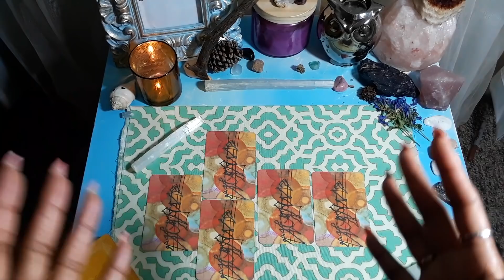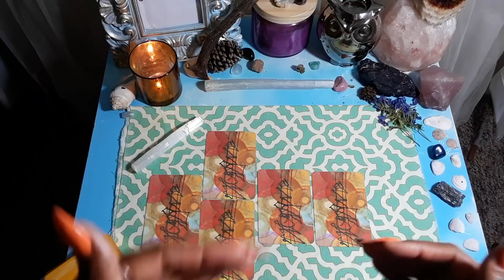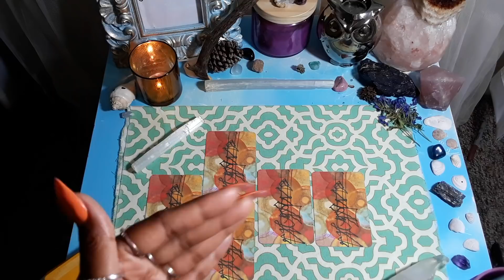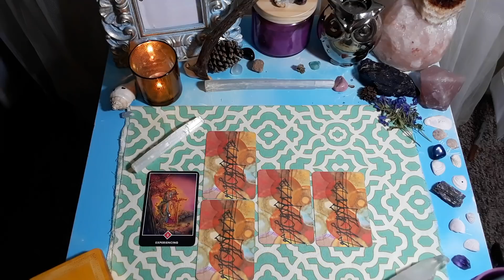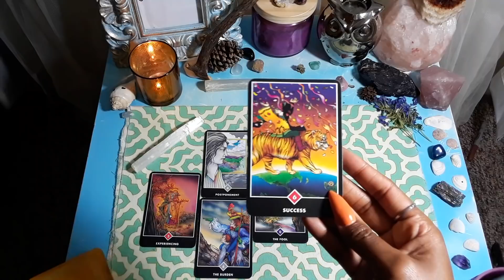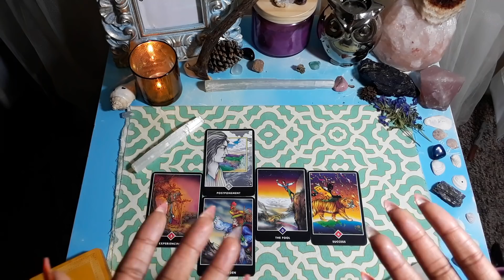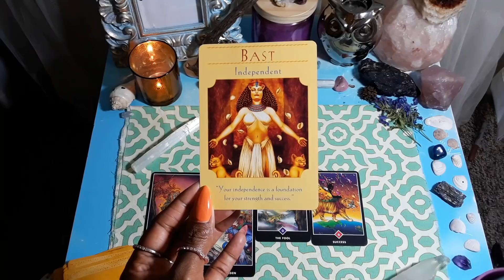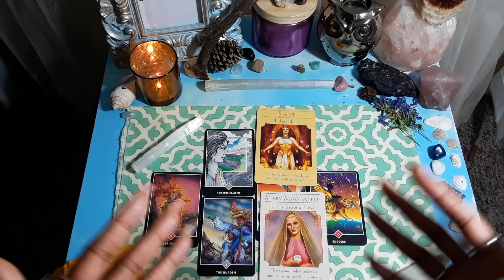Daily Guidance🌙- Allowing Yourself To Grow Without Judgement.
SELF-CARE 101- "Self-Love Is The Best Love" Reading

Hello my love muffins I hope today finds you in good spirits just know I am sending you guys so much love, so much light and so much peace. here is your daily guidance for October 10 th 2018 OR WHENEVER YOU SEE THIS ☀️💛🌻 REMEMBER SELF-CARE & SELF-LOVE ABOVE ALL THINGS 💗🦄😘

Love donations big or small are so appreciated my love muffins. 💗🦄

$torithehopedealer